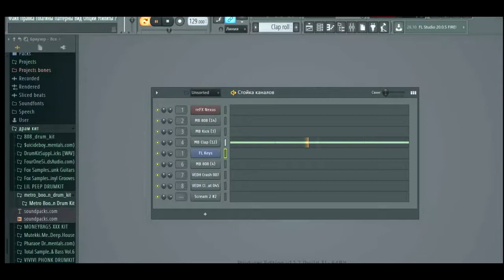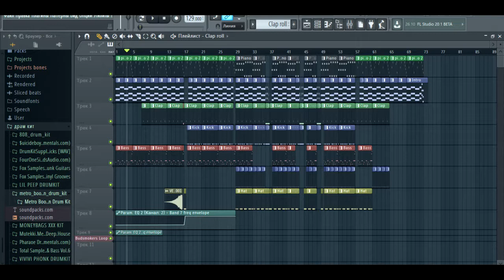Бит в Fl Studio 12 за 2 минуты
если я вас чем-то не устроил то идите нахуй